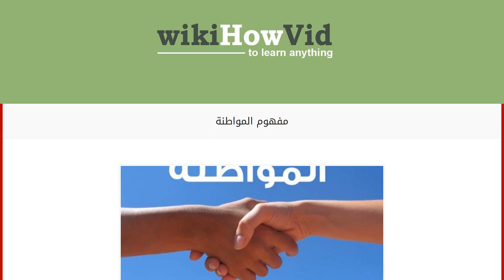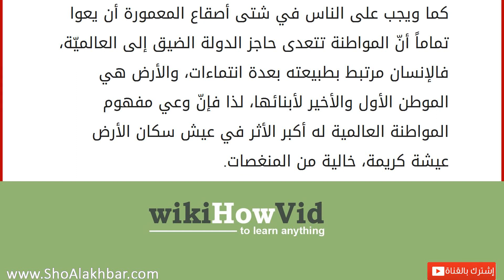مفهوم المواطنة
قد يخطئ العديدون عندما يعرّفون المواطنة على أنها حب الوطن، فهذا التعريف مرتبط بمصطلح آخر وهو الوطنيّة، في حين أن المواطنة تعرف على أنّها: الصفة التي تُمنح للمواطن والتي تتحدد بموجبها عدة أمور منها؛ الحقوق، والواجبات. ومن هنا فإن للمواطنة خصوصيّة ليست لأي صفة أخرى، فهي تتضمن انتماء المواطن لوطنه النابع من حبه له، وخدمته له في كافة الأوقات والأحيان، واحترام المواطنين الآخرين الذين يعيشون معه على الأرض ذاتها، والذين يتقاسم وإياهم الغذاء، والشراب، والماضي، والحاضر، والمستقبل. تعتبر المواطنة علاقة محددة ضمن القانون المعمول به في الدولة، حيث تربط هذه العلاقة بين الدولة بكافة أركانها، وبين الإنسان الذي مُنح صفة مواطن. وقد فرّقت بعض الجهات بين مفهومي الجنسيّة والمواطنة، حيث إنّ الجنسية تعطي للمواطن حقوقاً إضافيّة؛ كحق حمايته وهو في الخارج من أي اعتداء، في حين لم تفرّق جهات أخرى بين